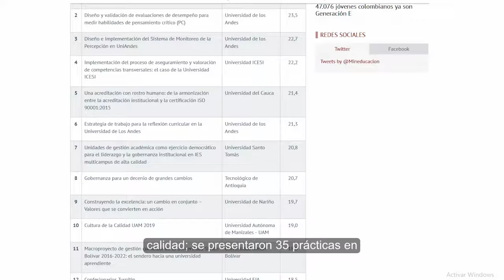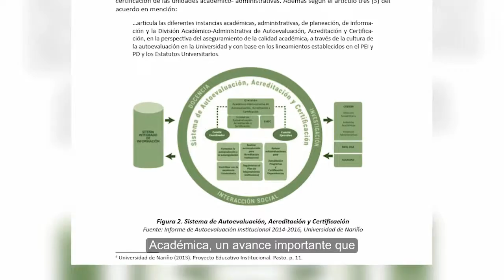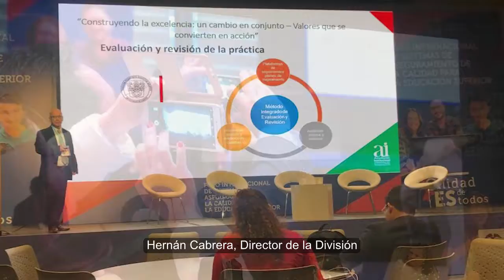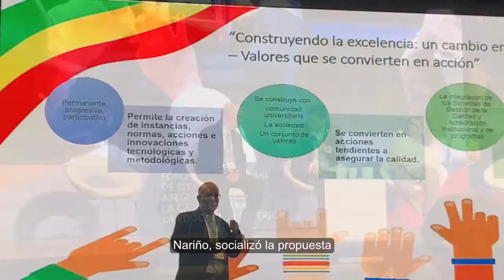Convocatoria Buenas Practicas.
22 agosto 2019